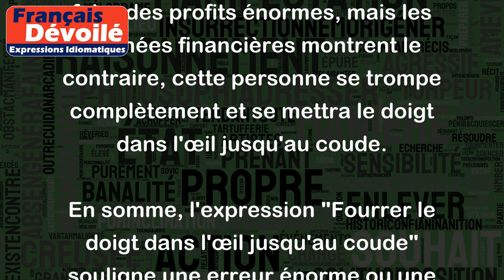Fourrer le doigt dans l'œil jusqu'au coude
"Fourrer le doigt dans l'œil jusqu'au coude" est une expression imagée qui signifie se tromper totalement ou complètement dans une situation ou une opinion. Cela implique une erreur grossière ou une mauvaise compréhension d'une situation.
Par exemple, si quelqu'un pense qu'un examen sera facile et qu'il ne se prépare pas du tout, il se mettra probablement le doigt dans l'œil jusqu'au coude et échouera très certainement. Ou si quelqu'un est persuadé qu'une certaine entreprise va faire des profits énormes, mais les données financières montrent le contraire, cette personne se trompe complètement et se mettra le doigt dans l'œil jusqu'au coude.
En somme, l'expression "Fourrer le doigt dans l'œil jusqu'au coude" souligne une erreur énorme ou une mauvaise compréhension d'une situation, et elle est utilisée pour parler d'une faute grave de jugement ou de compréhension.